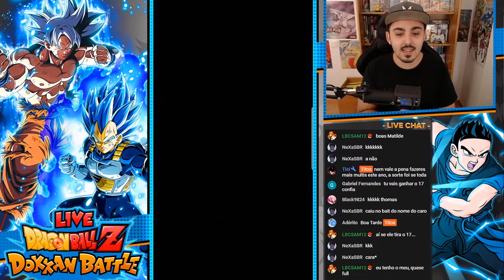LR ANDROID 17 E GOLDEN FRIEZA TOP LEGENDARY SUMMONS!! - DBZ DOKKAN BATTLE (PORTUGUÊS)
VÍDEO DAS SUMMONS NO BANNER DO LR ANDROID 17 E GOLDEN FRIEZA REALIZADAS NA LIVE DO DBZ DOKKAN BATTLE!

Este é um vídeo de dual summons no Dokkan Festival Banner do Ultra Instinct Goku no DBZ Dokkan Battle Global! Tudo em português de Portugal!
Título: LR ANDROID 17 E GOLDEN FRIEZA TOP LEGENDARY SUMMONS!! - DBZ DOKKAN BATTLE (PORTUGUÊS)